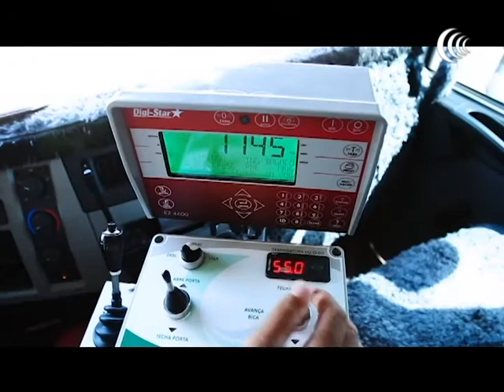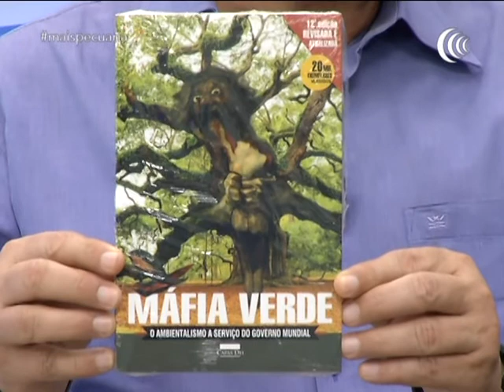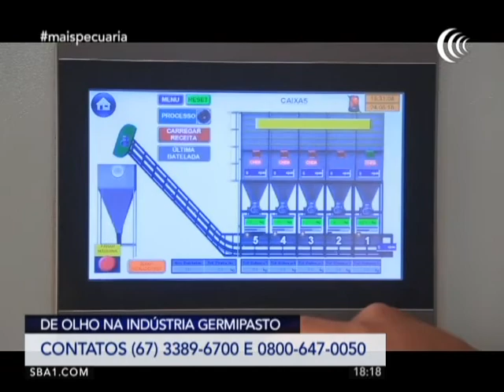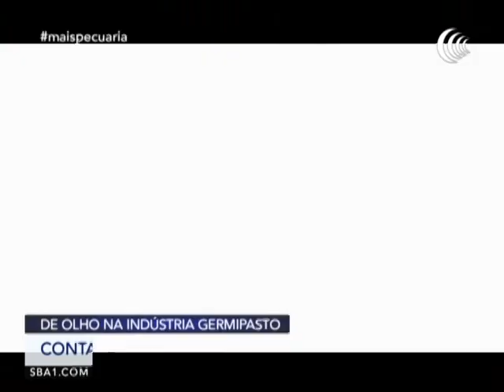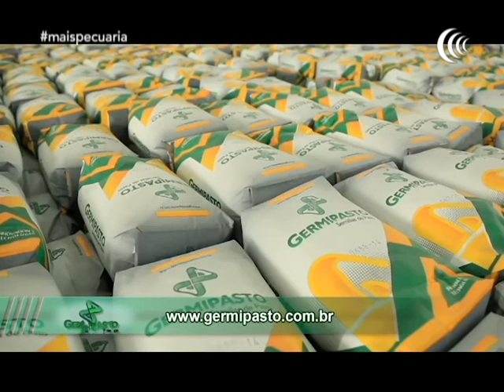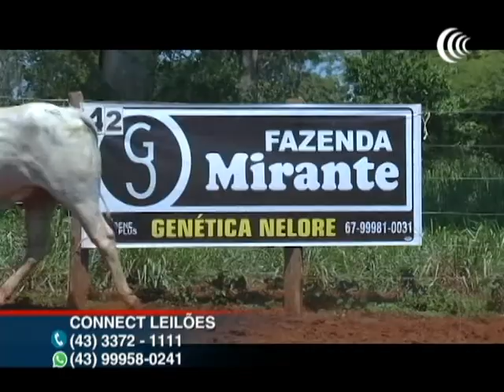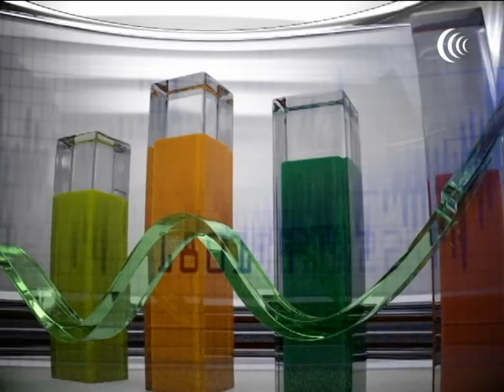Programa Mais Pecuária | 26/11/2019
02:20 Fabiano Reis é premiado pela 2ª vez

06:13 Segunda praça se encerra 23 de Dezembro

08:46 Brasil bate recorde no consumo de ovos

10:54 Pantanal poderá vacinar até 31 de Dezembro

17:16 50% das áreas têm tecnologias da embrapa

22:07 Bolsonaro quer assumir papel dos estados

43:46 Dólar tem novo recorde na sessão

49:22 Boi em Pauta Barra Mansa

01:07:31 De olho na indústria GERMIPASTO

01:37:28 De olho na fazenda Mirante

02:08:06 Fazenda Rio Bonito

02:15:33 Indicadores milho, frango, súino, bezerro e boi gordo

02:18:35 Cotação boi gordo